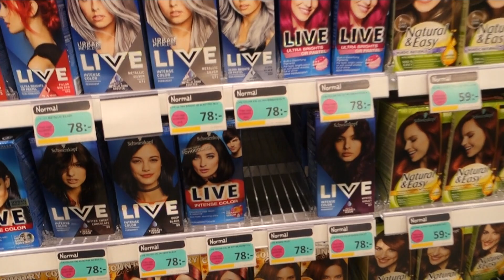vlogg: TONAR RUTORNA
Hatiska kommentarer som inte har med videon att göra raderas och användaren blockeras.

Music Info: Energetic - AShamaluevMusic.